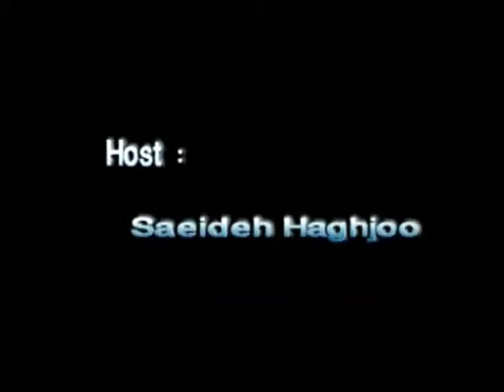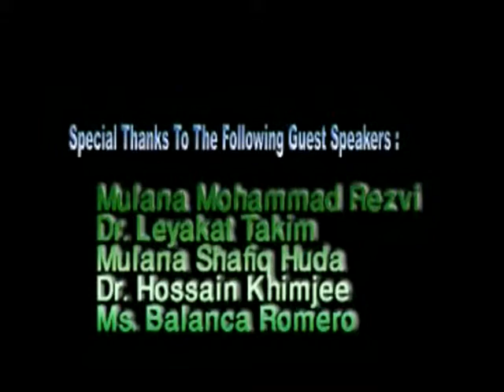Imam Ali (AS) Part 3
برنامه تلویزیونی شاخه های نور 3
قسمت سوم  امام علی علیه السلام
تهیه کننده وکارگردان: عنایت اله کرمی